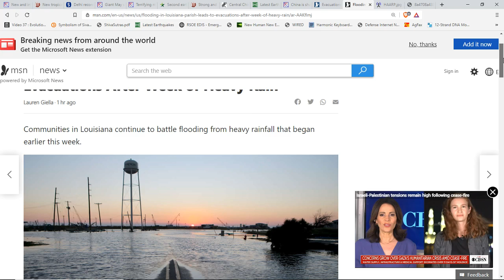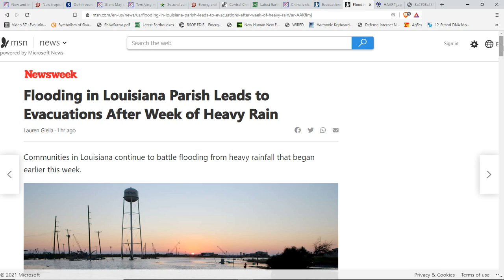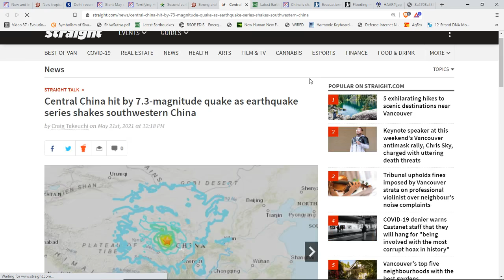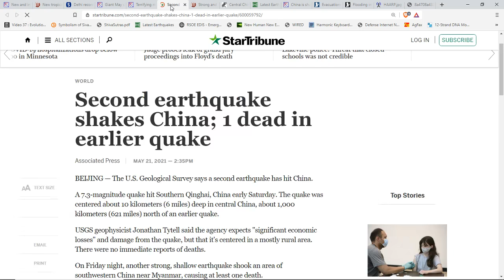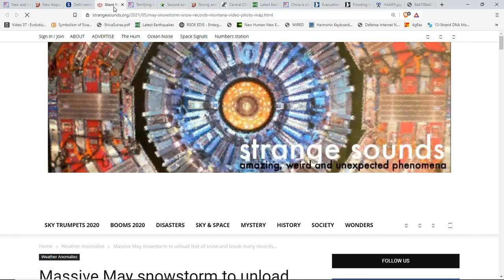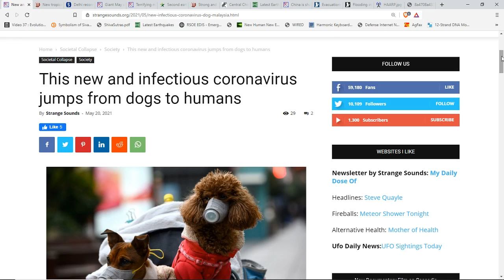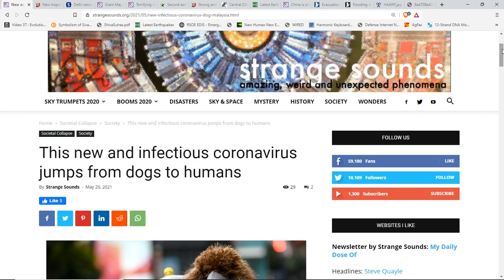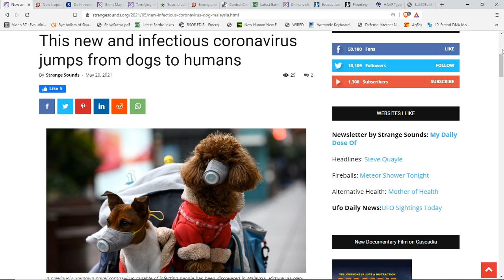Damn Fails & Evacuations Ordered Louisiana*7.3 & 6.1 Quakes Rock China! Significant Economic Losses*